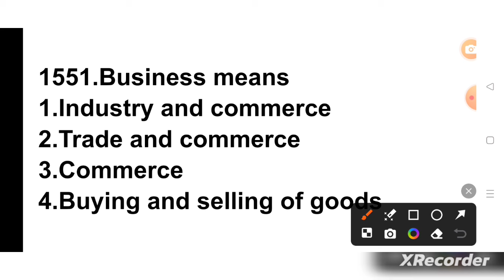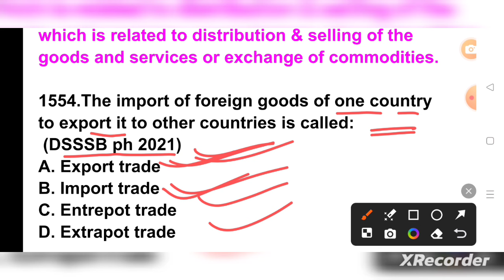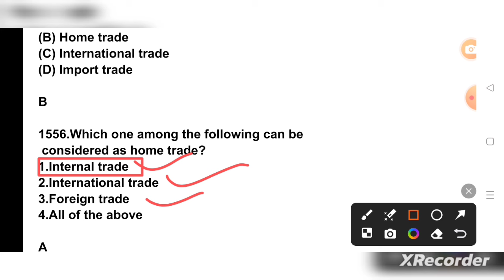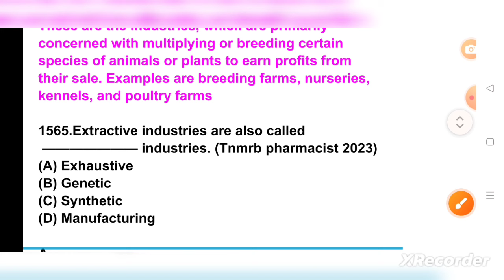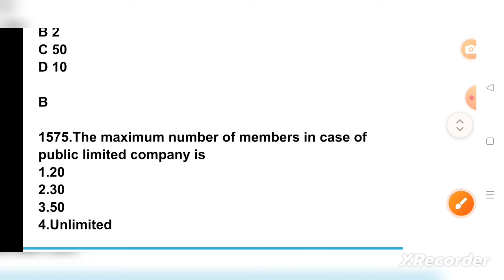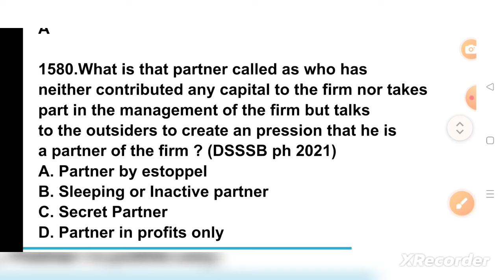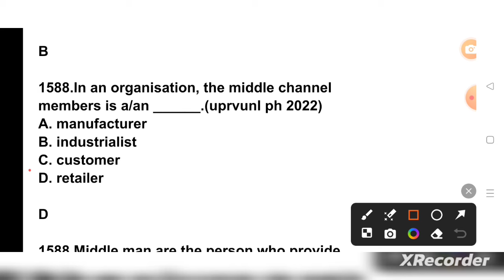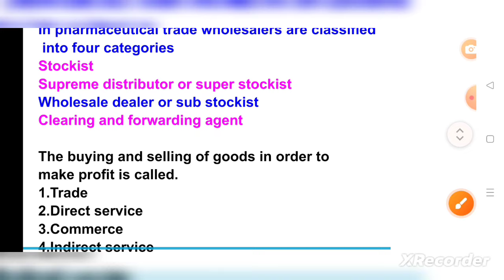ossscpharmacistexam2024#drugstoreandbusinessmanagementmcq#mcq1551to1595#esic#aiims#rrb#zp#hssc#hpssc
5000 MCQ series for AIIMS CRE Pharmacist exam
form number of pharmaceutical jurisprudence

5000 MCQ series for AIIMS CRE Pharmacist exam